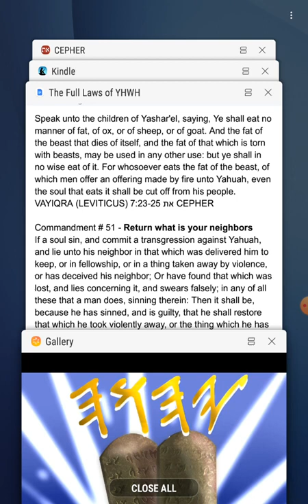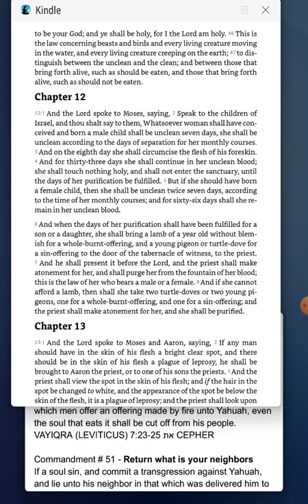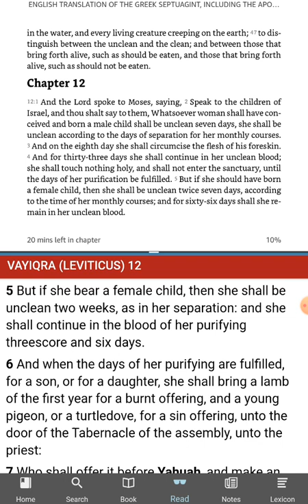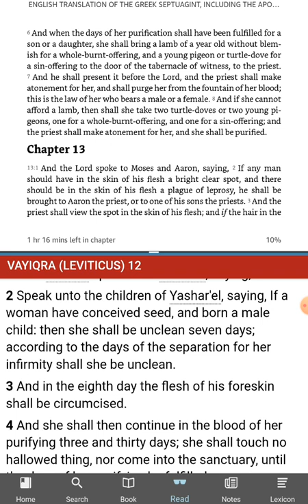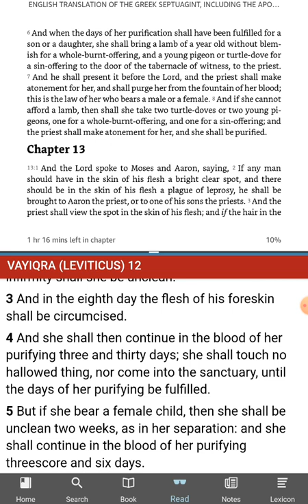The [UNKNOWN] Commandments of YHWH - No Commandments Found - Leviticus 12